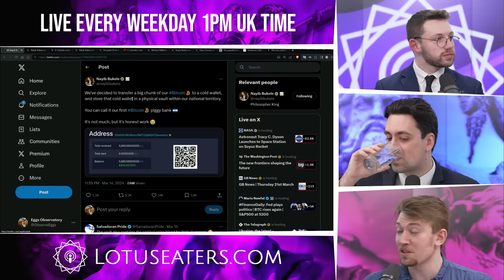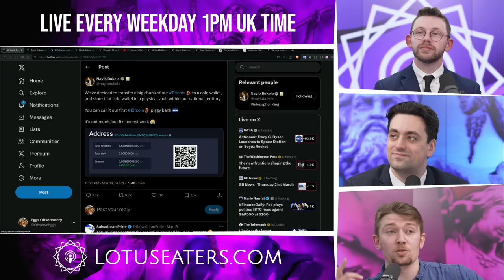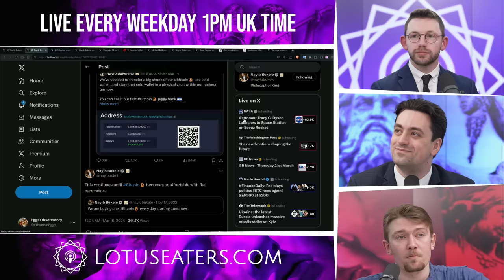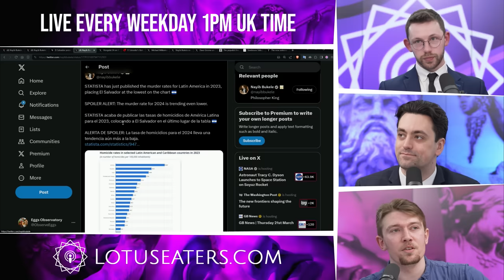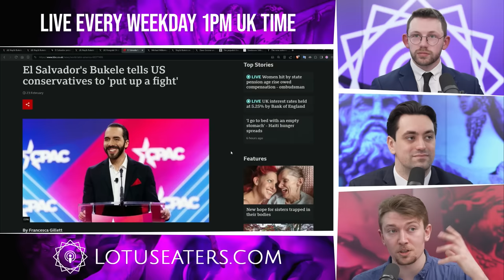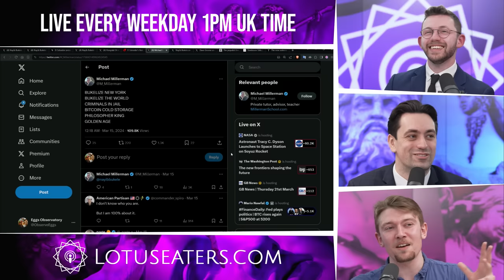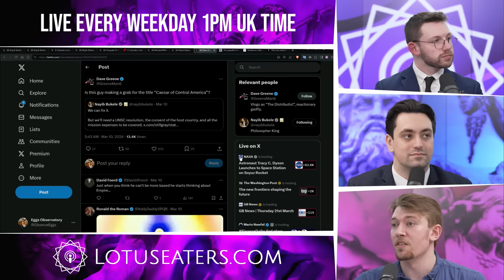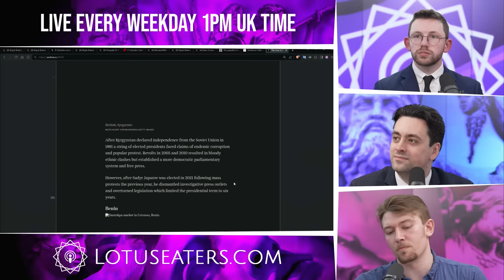Latin American Caesar